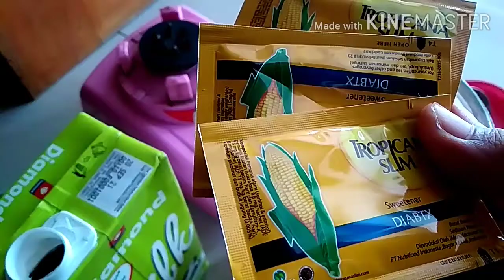Camilan Diet Battle. Dengan Tepung Agar-agar atau Oat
halo guys, video kali ini aku akan buat camilan Diet berbahan dasar kacang hijau.
terimakasih